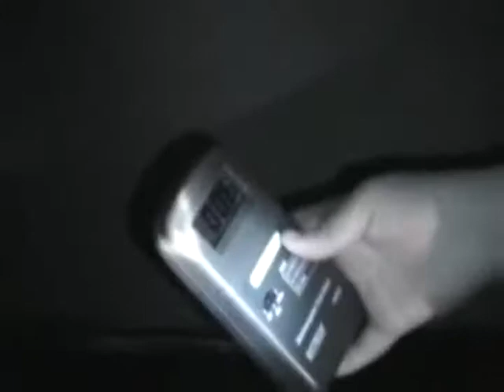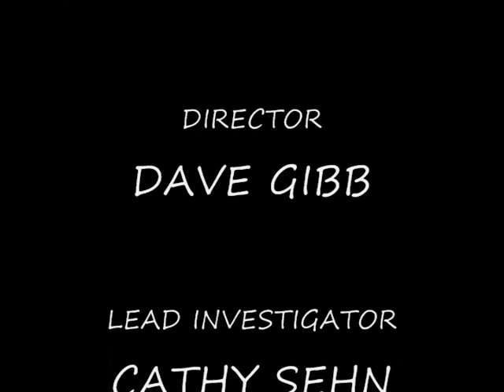barrie rectory paranormal investigation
This was a church rectory home that we investigated. No real evidence found, but a good investigation anyway.